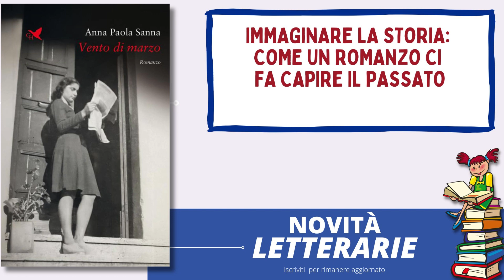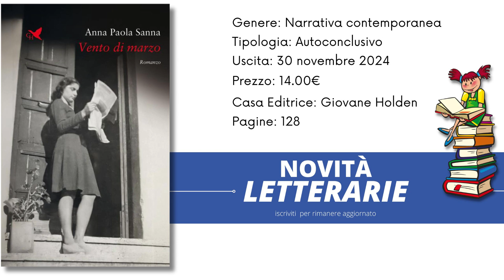Vento di marzo di Anna Paola Sanna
il libro Vento di marzo della scrittrice Anna Paola Sanna

Per collaborazioni lasciami un messaggio sotto al video